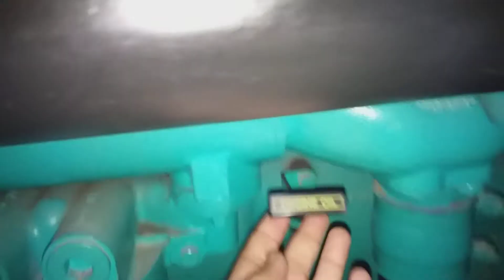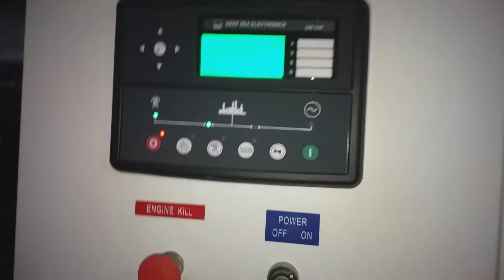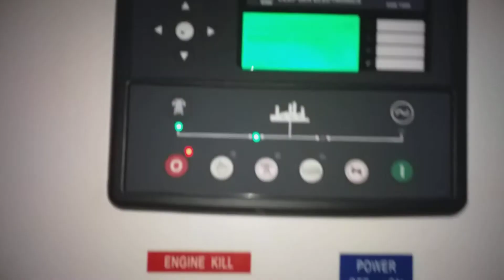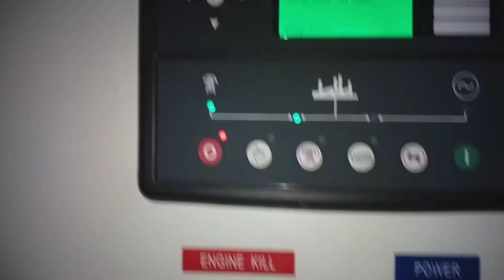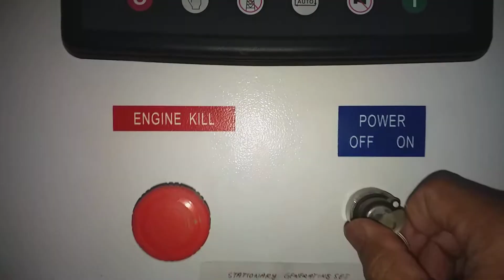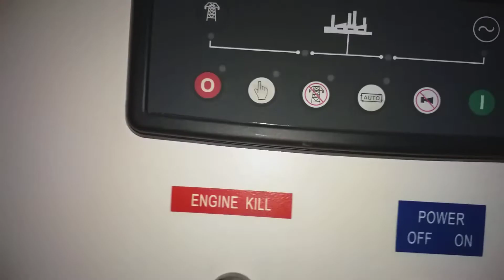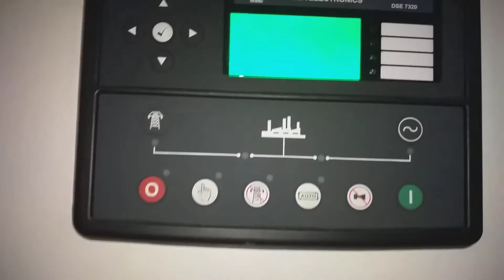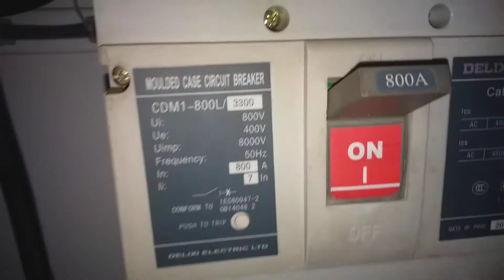How to warm up Perkins Diesel genset 500 KVA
Genset Perkins
Sumber Utama Diesel (Speciallist Diesel Genset & AMF ATS Panel)

PETUNJUK PERAWATAN / PENGOPERASIAN DIESEL GENSET

1. OLIE MESIN
- Periksa Olie sebelum genset dihidupkan melalui Dipstik, jika kurang tambah dengan olie / pelumas yang sesuai untuk Mesin Diesel.
- Penggantian OLIE dan OIL FILTER yang pertama dilakukan pada saat Jam Operasi Mesin telah mencapai 50 Jam Operasi / bisa dilihat pada Hour Counter pada Panel . Penggantian olie harus berikut dengan Filter Olie .
- Penggantian Olie Mesin dan Filter Olie berikutnya setiap 200 jam Operasi.
- Jika mesin jarang dihidupkan sebaiknya Olie Mesin diganti setiap 6 (enam) bulan sekali.

Penting!
- Penggantian Olie dan Filter harus sesuai dengan ketentuan dan tidak boleh ditunda – tunda sebab bisa berakibat kerusakan terhadap  komponen Engine / mesin.

2. BAHAN BAKAR / SOLAR
- Pastikan kran bahan bakar sudah terbuka dan bahan bakar selalu cukup untuk pengoperasian dalam jangka yang lama.
- Pada saat mengisi Bahan Bakar pastikan Bahwa kondisi / kualitas solar baik . Solar yang kualitasnya tidak baik / tercampur dengan minyak tanah, air atau yang lainnya akan mengakibatkan kinerja Mesin dan kemampuan / tenaga mesin berkurang dan bisa berakibat lebih Fatal terhadap mesin.
- Buanglah / kuras air melalui Water Separator secara berkala setiap 50 jam operasi, jika pada Engine dilengkapi dengan Filter Water Separator.
- Penggantian FUEL FILTER / Filter Solar dilakukan minimal setelah 3 X penggantian OLIE / FILTER OLIE dengan catatan kualitas Solar / Bahan Bakar baik . Jika kualitas solar tidak baik penggantian FUEL FILTER harus sering dilakukan.
- Secara berkala  Tangki Bahan Bakar / Solar harus dikuras untuk membersihkan kotoran – kotoran yang mengendap dalam tangki.

3. AIR RADIATOR
- Periksa Air Radiator sebelum Genset dihidupkan. Tambah air radiator jika kurang dengan Air yang kualitasnya baik. Jika dikehendaki di pasaran ada dijual Air yang khusus untuk Radiator Mesin. Campuran untuk Air Radiator ada beberapa diantaranya campuran Anti Korosi untuk mencegah Karat, Anti freeze untuk mencegah air Radiator Beku,  Coollant digunakan untuk Pendingin.  Gunakan yang sesuai dengan ketentuan dalam Manual Book Engine.
- Kuras / buang air radiator secara berkala sesuai dengan ketentuan atau jika memungkinkan setiap 6 ( enam ) bulan sekali.

4. FILTER UDARA / AIR FILTER
- Bersihkan Filter Udara secara berkala sesuai dengan kondisi / lingkungan sekitar dari Genset. Jika lingkungan genset bersih sebaiknya setiap 2 (dua) bulan sekali.
- Filter Udara untuk Type kering / Elemen dibersihkan dengan menggunakan semprotan udara kompressor. Untuk Filter Type Basah sebaiknya Olie diganti dan Elemen Filternyanya dibersihkan dengan minyak sampai bersih.
- Filter Udara untuk type Kering, Filter harus diganti setiap 500 jam operasi.

5. ACCU / BATTERY
- Periksa Kabel Accu sebelum Genset dihidupkan, pastikan kabel sudah terpasang kuat dan benar.
- Periksa Air accu jika kurang dari batas atas / Upper tambahkan dengan air accu, dipasaran air accu untuk penambahan dijual dengan warna botol biru.
- Berilah gemuk pada kepala accu  secukupnya agar kepala accu tidak berkarat.